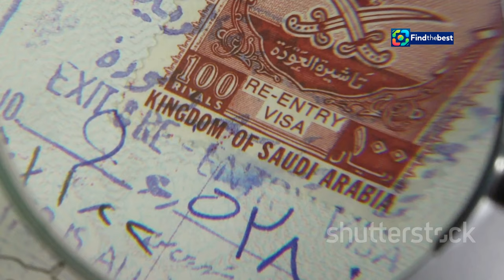"جو السعودية: استكشاف السياحة والثقافة والترفيه ف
OUTLINE:
00:00:00 The "Discover Saudi" Experience
00:01:19 A Weekly Journey Through the Kingdom
00:04:00 Unveiling Hidden Gems and Cultural Treasures
00:06:28 Showcasing Saudi Arabia's Warm Hospitality
00:07:50 Exploring Saudi Arabia's Diverse Landscapes

"جو السعودية: استكشاف السياحة والثقافة والترفيه في المملكة 🇸🇦✨"

**Category:**
Travel & Events

**Description (Arabic):**
🌟 مرحباً بكم في حلقة جديدة من برنامج "جو السعودية"! 🇸🇦✨

في هذا الفيديو، نأخذكم في جولة مميزة لاستكشاف الجانب السياحي والثقافي والترفيهي لمناطق المملكة العربية السعودية.

🎊 انطلق البرنامج في موسمه الأول في نهاية سبتمبر 2024، ويهدف إلى تعزيز رؤية 2030 من خلال جذب أكثر من 70 مليون زائر دولي. سنناقش أيضًا الفلكلور والعادات والتقاليد التي تُميز المجتمع السعودي.

**Description (English):**
🌟 Welcome to a new episode of "Go Saudi"! 🇸🇦✨

In this video, we take you on a special tour exploring the tourism, culture, and entertainment aspects of the Kingdom of Saudi Arabia. Join us every Monday at 10 PM with Ahmad Al-Jar, where we will showcase stunning tourist attractions and unique experiences from around the country.

🎊 The program kicks off its first season at the end of September 2024, aiming to enhance Vision 2030 by attracting over 70 million international visitors. We will also discuss the folklore, customs, and traditions that define Saudi society.